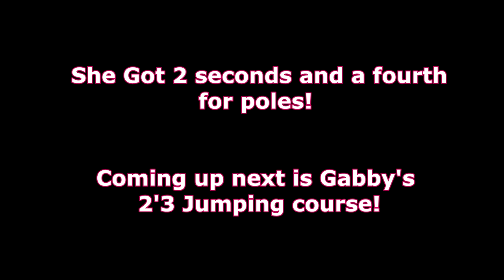HORSE SHOW POLES DIVISION ON MR TORPEDO!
Wilder - Gamma Skies

DaybyDayVlogs
110 North Front Street - A3,
Suite #213
Belleville, Ontario, K8P 0A6
Canada